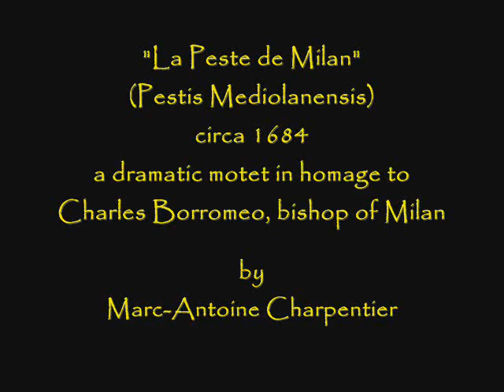Charpentier: "La Peste de Milan" (Pestis Mediolanensis)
Frederic Waldman and the Musica Æterna Chamber Orchestra and Chorus perform "The Plague of Milan", circa 1684, by Marc-Antoine Charpentier in this 1971 recording from Alice Tully Hall.  The soloists are Kate Hurney, soprano; Leo Goeke and Sydney Johnson, tenors; and Chester Watson, bass.  The continuo is provided by Frederick Renz, organ; and Alexander Kougell, cello.

The motet centers on St. Charles Borromeo, the highly revered archbishop of Milan, who had declined a very prestigious assignment at the Papal court to remain in Milan.  He was always on the move criss-crossing his diocese, travelling even to remote Alpine valleys to attend to ecclesiastical matters and visit the people.  When Milan was visited upon by the plague in 1576, Borromeo was in the vanguard of those desperately trying to stem its ravages and alleviate its tragic effects and this is the chapter in his life that Charpentier refers to in the motet.  The work is divided into two sections: the terrors of the pague and a hymn of praise to the Saint.  Often, the second part is omitted, though it impairs the composer's intention. (from notes by Joseph Braunstein)